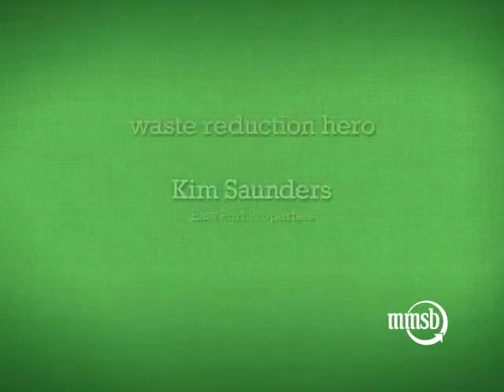OurGreenerFuture-ScotiaCentre.mp4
Going green is good business.  Check our Kim Saunders of Eastport Properties and how's she's lead her team to a greener future at the Scotia Centre, Downtown St. Johns, Newfoundland.